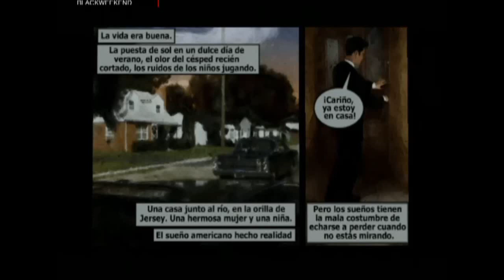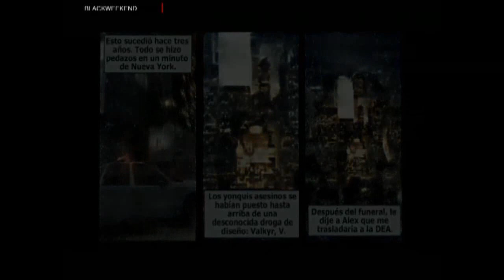MAX PAYNE PS2 || Gameplay || Español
Este juego se pasa todo el tiempo "cargando" xD
Primer juego de la trilogía. Una historia de venganza en la que Max, con la ayuda del "tiempo bala", se va a cargar a todo aquel que le haya arruinado la vida y nosotros. estamos aquí para ayudarle.

Espero que paséis un rato entretenido :)

Abro este canal con la intención de que todos pasemos un buen rato juntos compartiendo nuestro hobby. Voy a subir un poco de todo relacionado con el mundo de los videojuegos (demos, análisis, gameplay, let's play. ), así que si te gusta pasarlo bien y jugar a videojuegos, aquí tendrás leña para rato :)

Muchas gracias por pasaros y ahora, a disfrutar :D

PS3 ID: blackweekend
SKYPE: mrblackweekend